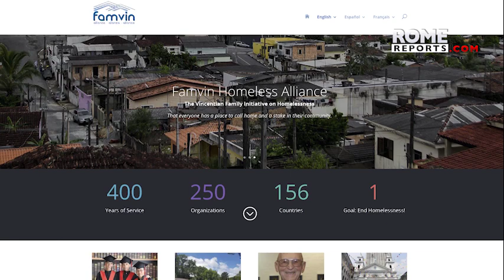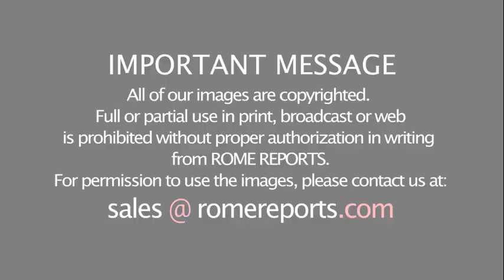Vincentian Family Homeless Alliance seeks to stop homelessness